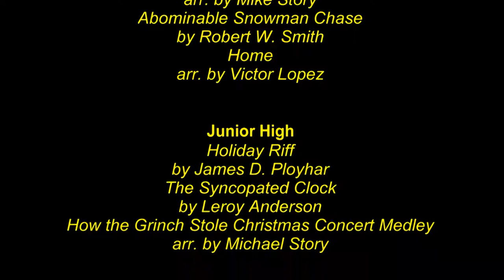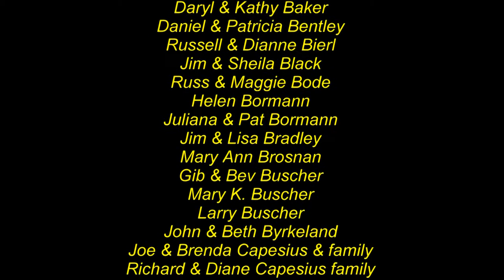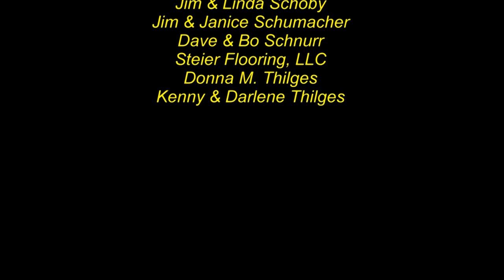2017 Instrumental Christmas Concert - 5-12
Bishop Garrigan Bands: 5th Grade, 6th Grade, Jr. High, Sr. High.